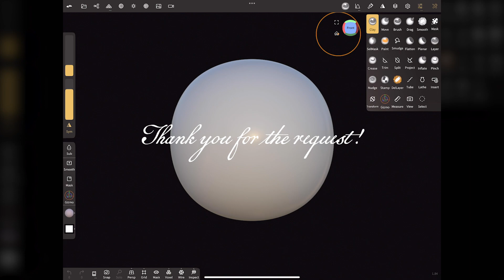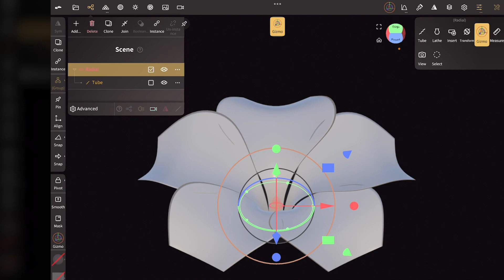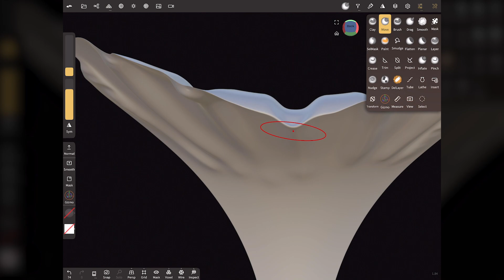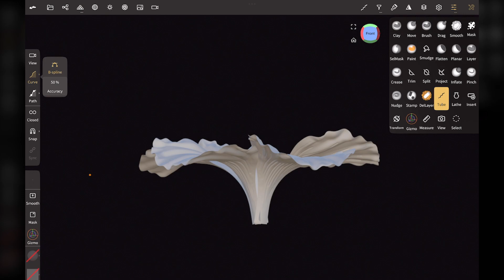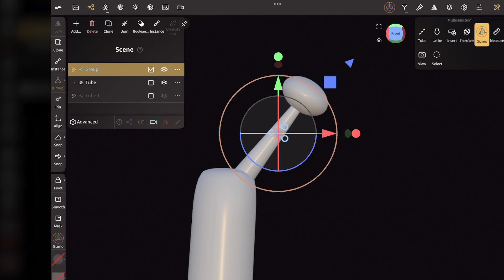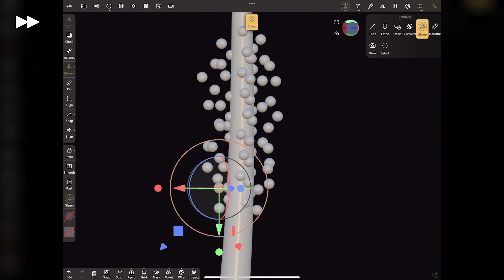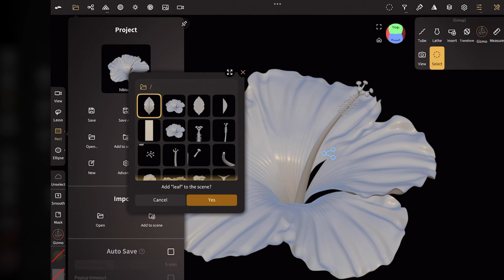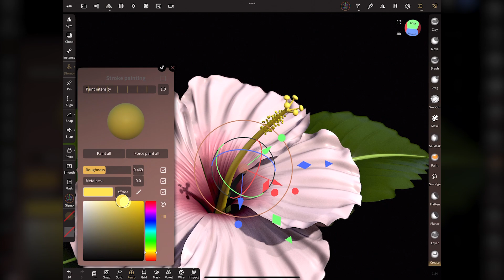【REQUEST】Nomad Sculpt Tutorial／ How To Make a Hibiscus Flower.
※This video and the description box use automatic translation.

●Borrowed materials.